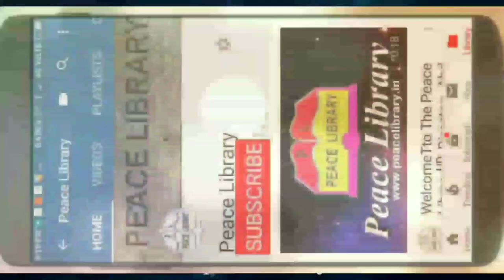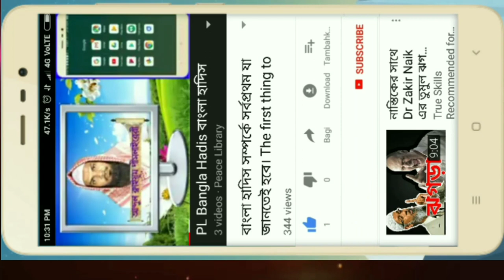মধু জমা সংক্রান্ত বিষয়ে একটি অসাধারণ তথ্য, An extraordinary information about honey depositing,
মধু জমে যায় কেন? এ সংক্রান্ত বৈজ্ঞানিক তথ্য জানতে এই লিংকটিতে ক্লিক করুন।

আমাদের যোগাযোগ।